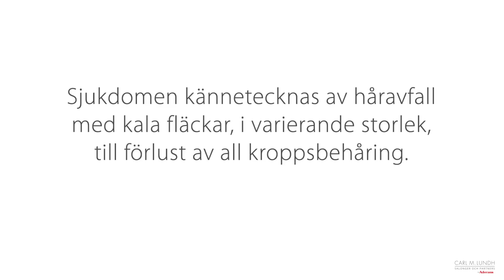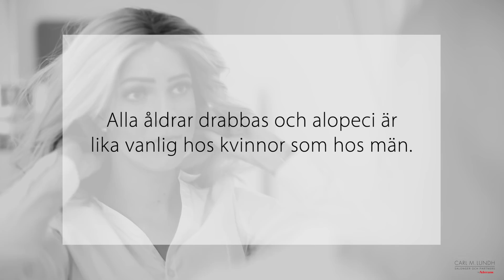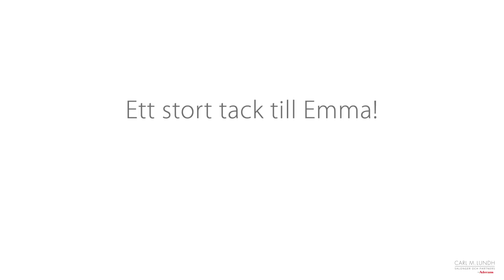En film om Alopeci med Emma - Ett annat hår - leva med Alopeci – Carl M Lundh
Emma drabbades av Alopeci redan som barn. I denna film, producerad av Aderans Sweden berättar hon sin historia.